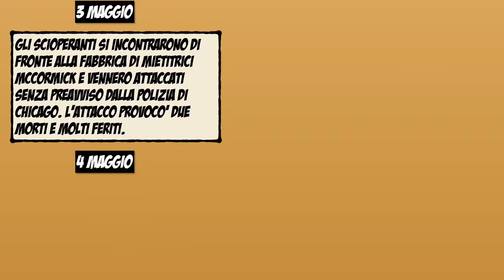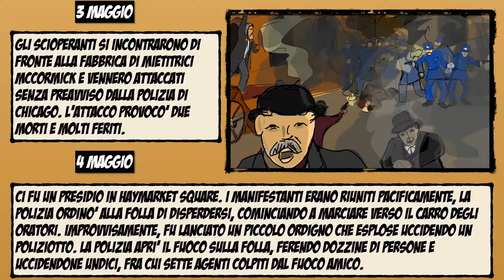Primo Maggio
Animazione realizzata con Keynote per iPad
disegni e animazione: andrea ferrante